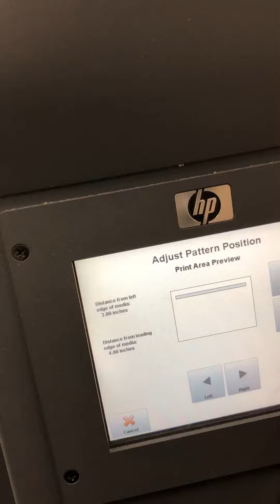Nozzle test print - HP Scitex FB700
98 inch wide rigid and roll feed flatbed printer, UV Drying, 6 colors CMYK plus light Cyan and light Magenta.